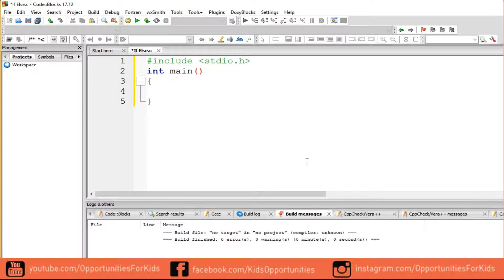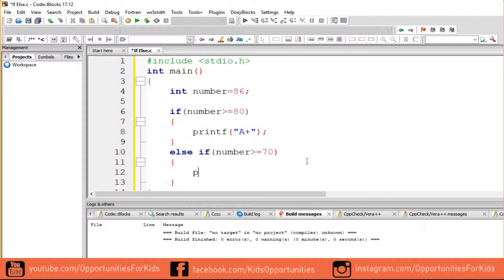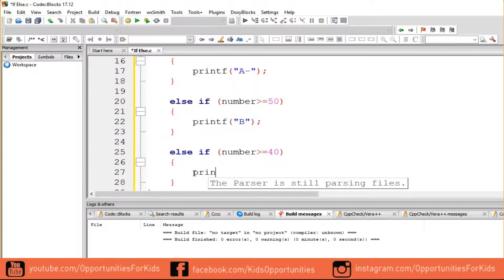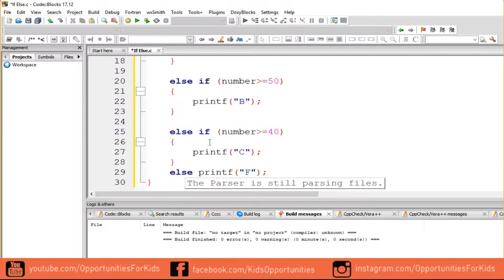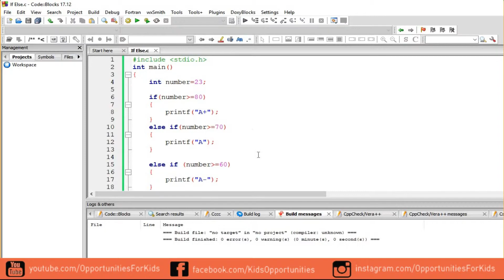C programming Bangla Tutorial : CGPA Calculator : If , else Progam in C 02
C programming Bangla Tutorial :  If , Else , Else if Simple Program 01

Computer Programming  on Opportunities For Kids :  C is a powerful general-purpose programming language. It is fast, portable and available in all platforms. If you are new to programming, C is a good choice to start your programming journey. This is a comprehensive guide on how to get started in C programming language, why you should learn it and how you can learn it . The tutorials are designed for beginners who do not have any prior knowledge of C programming (or, any other programming languages). Each tutorial is written in depth with examples and detailed explanation.

About Opportunities For Kids : Opportunities For Kids, established on July 2018 , is an free online skill development platform for children aged between 4 to 18 years old. We are working to ensure that every child of Bangladesh learn one out of the 12 skills that we are teaching through our platform. We are providing online-based services to kids and teenager. Kids and teenager can practice watching our online tutorials for free. Also helping to increase the school's skill through field work.

We've made YouTube channels for our super kids, and we are providing them video based on different skills made by our trainees. Which allows children to select video according to their preferred skill and helps them to improve skills. Besides, we also have FaceBook Group and Pages. Currently our tutorials are being offered on page,group and YouTube channels.

For free. For everyone. Forever.

C PROGRAMMING HSC,
C PROGRAMMING BANGLA,
C PROGRAMMING POINTERS,
C PROGRAMMING BASICS,
C PROGRAMMING KHMER,
C PROGRAMMING ASMR,
C PROGRAMMING ADVANCED,
C PROGRAMMING A TO Z,
C PROGRAMMING ANISUL,
C PROGRAMMING APP,
C PROGRAMMING AVERAGE OF 3 NUMBERS,
C PROGRAMMING ARRAY TUTORIAL,
C PROGRAMMING ATOM,
C PROGRAMMING BANGLA TUTORIAL HSC,
C PROGRAMMING BANGLA TUTORIAL IF ELSE,
C PROGRAMMING BANGLA TUTORIAL STRING,
C PROGRAMMING BANGLA TUTORIAL LOOP,
C PROGRAMMING BANGLA TUTORIAL SUBIN,
C PROGRAMMING A+B,
C PROGRAMMING B TECH,
C PROGRAMMING CLASS,
C PROGRAMMING CRASH COURSE,
C PROGRAMMING CONTEST,
C PROGRAMMING CODE,
C PROGRAMMING CALCULATOR,
C PROGRAMMING COMPILER FOR WINDOWS 10,
C PROGRAMMING CS50,
C PROGRAMMING CONCEPTS,
C N C PROGRAMMING,
C N C PROGRAMMING BASICS,
C N C PROGRAMMING HINDI,
C C PROGRAMMING BASICS,
C OPERATORS IN C PROGRAMMING,
C-TOKENS IN C PROGRAMMING LANGUAGE,
C PROGRAMMING DEREK BANAS,
C PROGRAMMING DATA TYPES,
C PROGRAMMING DO WHILE LOOP,
C PROGRAMMING DOWNLOAD,
C PROGRAMMING DIVISION,
C PROGRAMMING DEREK,
C PROGRAMMING DO WHILE LOOP EXAMPLES,
C PROGRAMMING DATA FILES,
C PROGRAMMING DO WHILE,
C PROGRAMMING DATABASE,
D MEANING IN C PROGRAMMING,
C PROGRAMMING ENUM,
C PROGRAMMING ENGLISH,
C PROGRAMMING EXPLAINED,
C PROGRAMMING EDITOR,
C PROGRAMMING EOF,
C PROGRAMMING EXAM,
C PROGRAMMING EMACS,
C PROGRAMMING EXPERT,
E BALAGURUSWAMY C PROGRAMMING,
C PROGRAMMING E BALAGURUSAMY,
C PROGRAMMING FOR LOOP,
C PROGRAMMING FOR BEGINNERS BANGLA,
C PROGRAMMING FOR BEGINNERS IN HINDI,
C PROGRAMMING FILE,
C PROGRAMMING FOR HSC,
C PROGRAMMING FOR BEGINNERS IN ENGLISH,
C PROGRAMMING FUNDAMENTALS,
C PROGRAMMING FULL,
SCAN F C PROGRAMMING,
C PROGRAMMING GETCHAR,
C PROGRAMMING GUI,
C PROGRAMMING HINDI,
C PROGRAMMING HSC ICT,
C PROGRAMMING HELLO WORLD,
C PROGRAMMING HARVARD,
C PROGRAMMING HISTORY,
C PROGRAMMING HEADER FILES,
C PROGRAMMING HSC BANGLA TUTORIAL,
C PROGRAMMING HINDI TUTORIAL,
C PROGRAMMING IN BANGLA,
C PROGRAMMING INTERVIEW,
C PROGRAMMING KYA HOTA HAI,
C PROGRAMMING KHAN ACADEMY,
C PROGRAMMING LEARNING,
C PROGRAMMING LESSONS,
P L C PROGRAMMING,
C PROGRAMMING MATH,
C PROGRAMMING ONE VIDEO,
C PROGRAMMING ON CHROMEBOOK,
C PROGRAMMING OF SERIES,
C PROGRAMMING PRIME NUMBER,
C PROGRAMMING PRACTICE,
C PROGRAMMING PRESENTATION,
C PROGRAMMING TUTORIAL IN ENGLISH,
C PROGRAMMING TIPS,
C PROGRAMMING PART 1,
C PROGRAMMING CLASS 1,
C PROGRAMMING BANGLA TUTORIAL 1,
C PROGRAMMING UNIT 1,
C PROGRAMMING 2019,
ANISUL ISLAM C PROGRAMMING ,
C PROGRAMMING TUTORIAL 8,
C PROGRAMMING FOR CLASS 8,
C PROGRAMMING FOR CLASS 9,
C PROGRAMMING TUTORIAL 9,
C PROGRAMMING TUTORIAL 6,
C PROGRAMMING IN 6 HOURS,